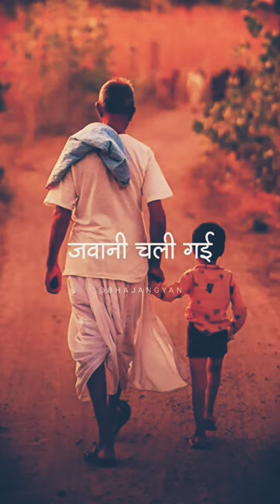bachpan nikal gayo jawani chali gayi